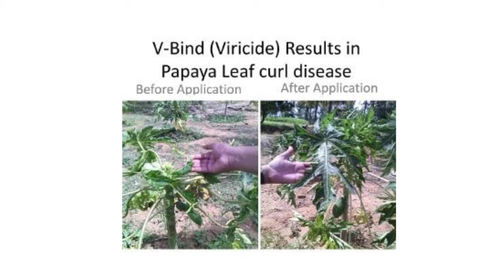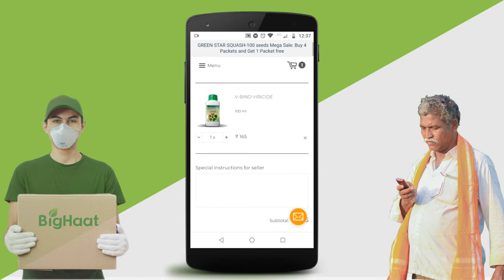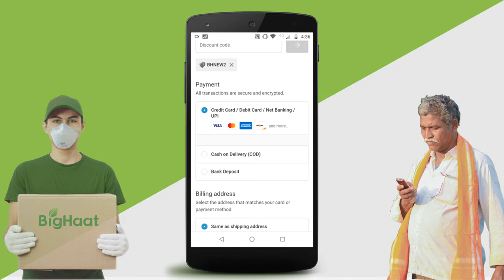మిర్చి మరియు ఇతర పంటల వైరస్ వ్యాధులుకు ఒక నూతన పరిష్కారం | BigHaat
Vanproz Agrovet has identified certain plants based active compounds, which can control virus. V-Bind is a mixture of extracts of plants having medicinal properties. V-Bind is made from medicinal extracts and oil of herbs. V-Bind is very effective to prevent and cure all kinds of viral disease. It is sure shot product for treating LEAF MOSAIC, BUNCHY TOP, LEAF CURL and other viral diseases. Previous year affected farm requires prophylactic use of V-Bind. V-Bind act against virus by binding & stop further infestation.